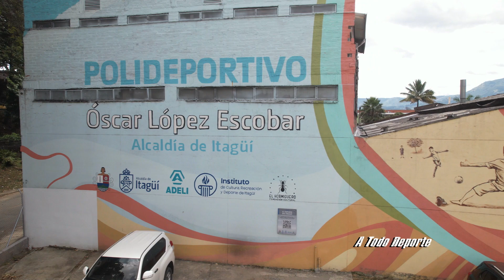Itagüi y su transformación social con el deporte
Itagüí y su construcción del tejido social con el deporte
Por: Roosevelt Castro B.
Cuenta la tradicional oral que el nombre de Itagüí proviene del Cacique Bitagüí, líder indígena que, según relatos de la región, trajo mucho progreso a la población, además de estimular un espíritu de lucha y protección.
Verdad o mentira, la leyenda urbana permitió conocer una población que tiene en su ADN la de ser pujante y una idiosincrasia de gente de bien, que vela por un territorio pacífico y soñador.
Pese a ocupar el tercer lugar en ser el municipio más pequeño del país, después de Providencia y de su vecino Sabaneta, la grandeza la tiene en sus gentes que se levantan a diario para construir un mejor territorio.
Pero no todo es color de rosa. La explosión demográfica vivida en la última centuria ha creado problemas de inseguridad. Bandas criminales y grupos al margen de la ley, han creado zozobra, en la que Itagüí invierte gran porcentaje de su presupuesto.
Es que los cerca de 280.000 habitantes sentían que esta problemática no tenía solución, pero, y para fortuna del pueblo itaguiseño, vieron que con el deporte se podía construir tejido social y que con ello le harían un gol a la inseguridad.
Para el 2012, la población de esta municipalidad ubicada al sur del Valle de Aburrá, encontró que una de las mejores inversiones de la dirigencia política era la realizada en el deporte. Así se cambiaron las balas por los goles en paz, por las cestas de tres puntos a la convivencia, por los raquetazos al desamor, por el agua en las piscinas y no para apagar los incendios de la inseguridad.
Así los máximos dignatarios municipales entendieron que la mejor arma era la deportiva. Uno de ellos fue Carlos Andrés Trujillo. El hoy Senador de la República y exalcalde Itagüiseño en el cuatrienio 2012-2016, implementó varias políticas públicas en beneficio de la actividad deportiva. El contador público de la Universidad Autónoma Latinoamericana empezó a sumar procesos de paz y convivencia con el deporte.
Pasar de tres mil o cuatro mil deportistas a casi doce mil en la última década, hacen que el deporte itaguiseño sea visto con buenos ojos por la élite dirigencial y deportiva del pais.
El judoca Jerónimo Pino Balbín, la luchadora Sara Suárez, los arqueros de tiro Valentina Acosta, Jaider Mosquera, y Miguel Montoya e igualmente deportistas de otras disciplinas, son los embajadores del músculo itagüiseño, que levantan con orgullo los colores amarillo, verde y rojo de su bandera, en el recambio deportivo, con sueños profesionales y olímpicos.
Los clubes, como parte importante del Sistema Nacional Del deporte, no son ajenos a este aporte de transformación social que vive y ha vivido la llamada “Capital Industrial de Colombia”.  En la actualidad Itagüí cuenta con 170 clubes, que impactactan positivamente a diferentes comunidades en diferentes expresiones deportivas como el fútbol, el baloncesto, el tenis de mesa, la lucha, el taekwondo, el voleibol, entre otras.
Uno de esos clubes es Itagüí Soccer. Surgió en el 2012 y empezó a impactar a niños y jóvenes con ansias de gloria deportiva e igualmente buscando hacerle un gol a la violencia.
Así el deporte se ha convertido en un vehículo de transformación social, esa por la que luchó el Cacique Bitagüí y que, según la leyenda, trajo progreso a su población, además de estimular un espíritu de lucha y protección.